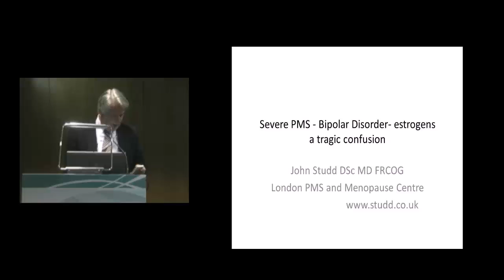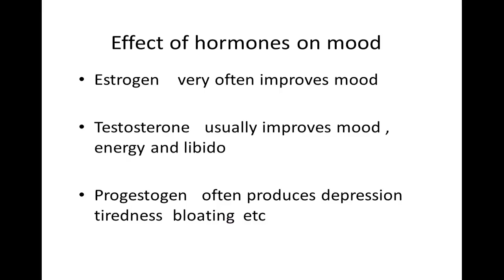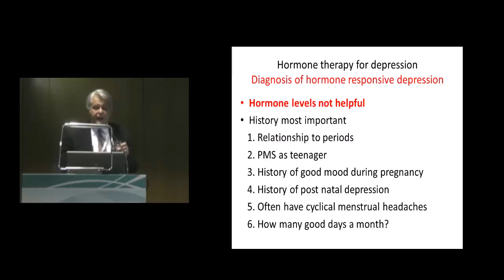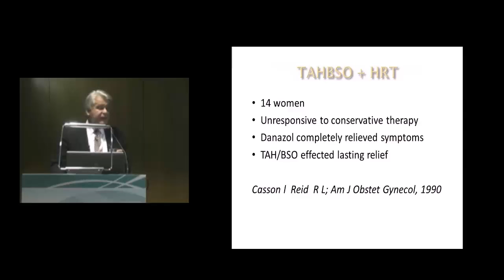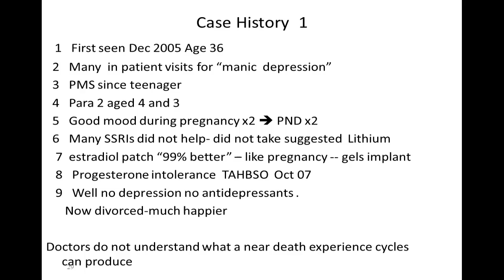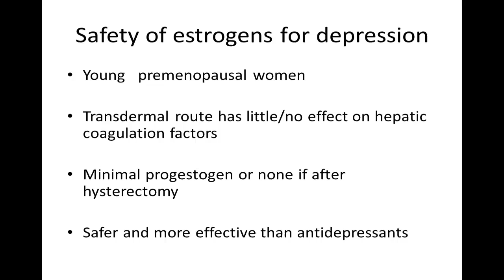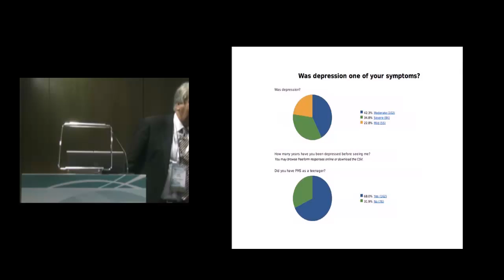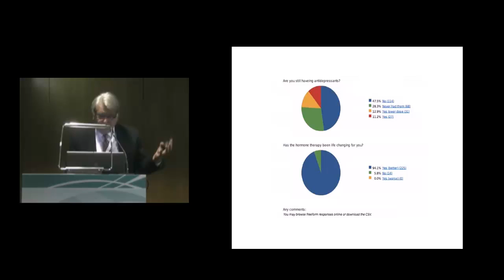John Studd - Severe PMS - Biopolar Disorder - estrogens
Severe PMS - Biopolar Disorder - estrogens
a tragic confusion

John Studd DSc MD FRCOG
London PMS and Menopause Center, UK